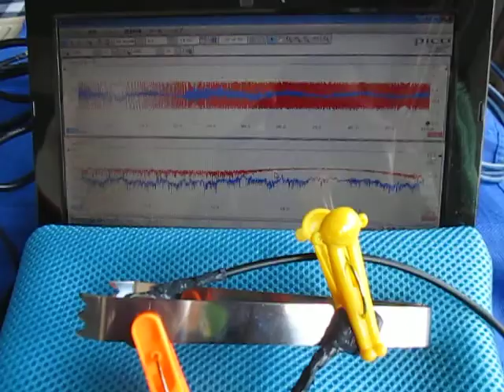超音波の音圧測定・解析 Ultrasound ‹measurement and analysis›